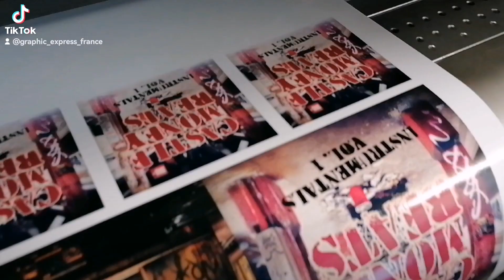Castle Money Beats Instrumentals Volume 1 manufactured by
Another level of manufacture
with this @castlemoneybeats
instrumental volume 1
when Castle and Diaze meet
the hip hop still alive
additional artwork by @djdiaze

Graphic Express France team's up with Boom Bap Hip-Hop Producer Castle Money Beats
to bring you a Collectors CD titled " Castle Money Beats Instrumentals Vol. 1 "
The physical CD contains 15 Beats with a transparent film and 3D effect on the cover
allowing light to pass through the jewel case giving off a luminous effect to the graphics.

Some of the beats on Instrumentals Vol 1 were used on an album where DJ Premier picked several he liked and played them on his Live From Headqcourterz Show on Shade45.

01. Spit The Real
02. Constant Elevation
03. Dope Work
04. Body Blow
05. The Bizness
06. Boombap Face Slap
07. I Know I Got Soul
08. CMB Never Sleeps
09. Hammer Time
10. Something New
11. One Of The Greatest Things
12. Ciento Por Ciento Puro
13. Yo Check It
14. Kick That Shit
15. Born To Win

All beats by CASTLE MONEY BEATS
CD exclusive manufacturing in METAL CASE version granted by CASTLE MONEY BEATS to Graphic Express

Castle Money beats also collabored with :
Planet Asia - Ruste Juxx - Teflon - Paula Perry - Granddaddy IU - Pretty Bulli - Da Inphamus Amadeuz - Da Army - Lil Dee - Josiah The Gift - O The Great - Kahlee
Banishhabitual - L-Biz - Shah Leezy - Carlton Fisk - Snype Life - Sheek Louch - Tek - Rockness - Monsta - Freddie Black - Gr8 Gawd and more.

Graphic Express France s'associe au producteur hip-hop Boom Bap Castle Money Beats
pour vous apporter un CD collector intitulé " Castle Money Beats Instrumentals Vol. 1 "
Le CD physique contient 15 Beats avec un film transparent et un effet 3D sur la pochette
permettant à la lumière de passer à travers l'écrin, donnant un effet lumineux au graphisme.

Certains des rythmes d'Instrumentals Vol 1 ont été utilisés sur un album où DJ Premier en a sélectionné plusieurs qu'il aimait et les a joués sur son Live...